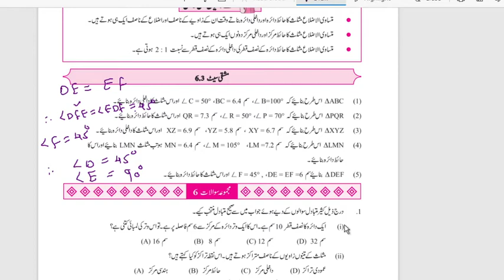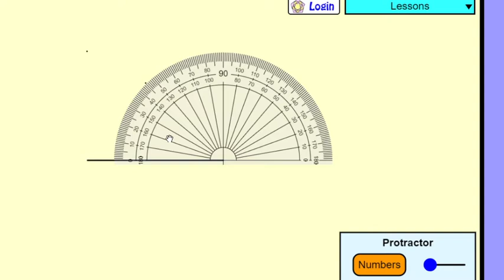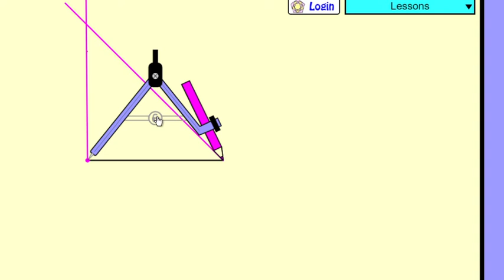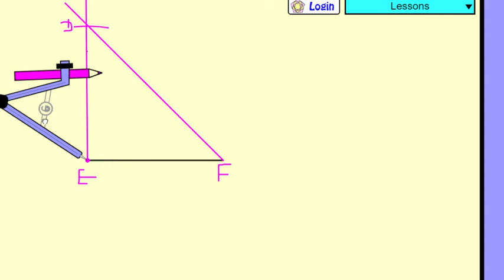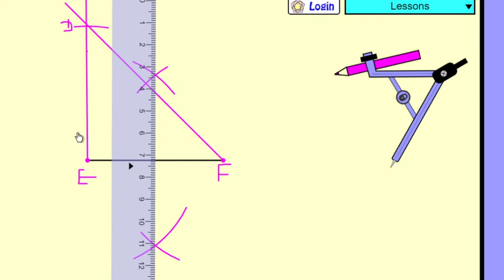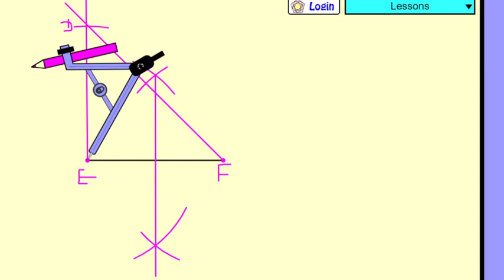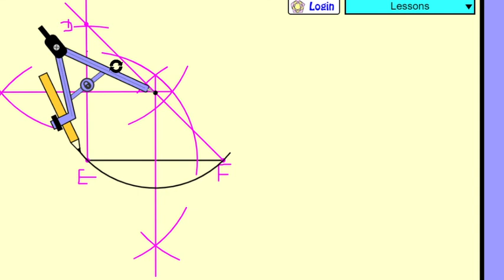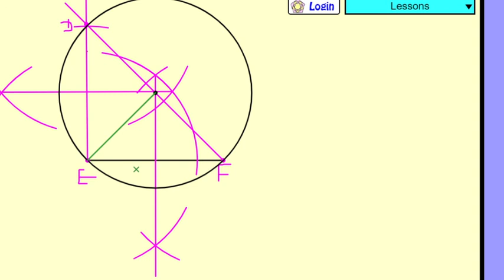CLASS 9 PRACTICE SET 6. 3 Q NO 5( جماعت نہم مشقی سیٹ 6٫3) [PART 8]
SUMAIYA HIGH SCHOOL KAUSA MUMBRA THANE